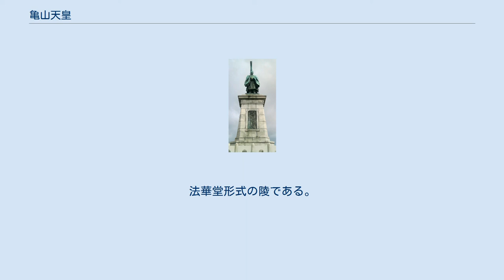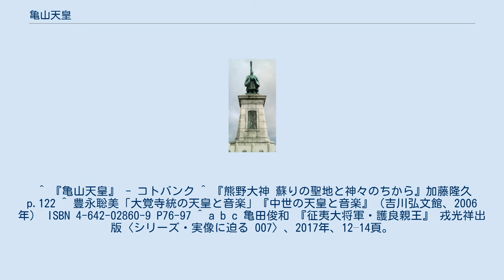亀山天皇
亀山上皇像（福岡市博多区、東公園） 亀山天皇（かめやまてんのう、1249年7月9日〈建長元年5月27日〉- 1305年10月4日〈嘉元3年9月15日〉）は、日本の第90代天皇（在位:1260年1月9日〈正元元年11月26日〉- 1274年3月6日〈文永11年1月26日〉）。
諱は恒仁（つねひと）。
 後嵯峨天皇の皇子。
母は中宮・西園寺姞子（大宮院）。
后腹では後深草天皇に次ぐ次男。
南朝（大覚寺統）の祖。
父母から鍾愛され、兄の後深草天皇を差し置いて治天の君となり、やがて亀山系の南朝と後深草系の北朝（持明院統）による対立が生じる端緒となった。
 皇家の人間ながら、当時の新興宗教である禅宗・律宗を手厚く保護した。
五山別格とされ臨済宗寺格第一である南禅寺は、無関普門（大明国師）に帰依した亀山天皇の勅願によるものである。
また、真言律宗の開祖である西大寺の叡尊（興正菩薩）にも深く帰依した。
禅律振興政策は孫である後醍醐天皇、および後醍醐を敬愛した足利尊氏に継承された。
 元寇（文永の役（1274年）、弘安の役（1281年））時の治天の君でもある（天皇は子の後宇多天皇）。
 正嘉2年（1258年）8月、惨烈を極めた正嘉の飢饉の最中、10歳で立太子、翌正元元年（1259年）兄の後深草天皇の譲りを受けて践祚。
即位には父の後嵯峨上皇や、母后の大宮院の意向があったとされる。
 文永2年（1265年）には、元のクビライからの国書が高麗を介して伝えられ、鎌倉から送達される。
幕府は元に備えると共に、朝廷は神社に異国降伏の祈願を行う。
院政中には2回の元の対日侵攻（元寇）が起こり、自ら伊勢神宮と熊野三山で祈願するなど積極的な活動を行った（当時の治天であった亀山上皇か、天皇位にあった後宇多天皇の父子いずれかが「身を以って国難に代える祈願」を伊勢神宮に奉った。父子のどちらにその祈願を帰すべきかは、大正年間に学者の間で大論争を呼んでいまだ決着のつかない問題である）。
文永11年（1274年）、蒙古襲来により炎上した筥崎宮社殿の再興にあたり亀山上皇は敵国降伏の宸筆を納めた。
現在、筥崎宮の楼門高く掲げられている額「敵国降伏」の文字は、文禄年間、筑前国領主小早川隆景が楼門を造営した時、臨写拡大したものという。
 文永3年（1266年）、第6代鎌倉幕府将軍となっていた異母兄の宗尊親王が鎌倉から送り返され、代わって惟康王が将軍に就任した。
 文永4年（1267年）には皇后洞院佶子が皇子・世仁（後宇多天皇）を生み、翌文永5年（1268年）後嵯峨上皇の意向をもとに世仁親王を皇太子に立てた。
文永9年（1272年）2月に後嵯峨法皇が崩御し、治天の君の継承と、皇室領荘園の問題が起こる。
後嵯峨法皇は治天の君の指名を幕府に求める遺勅を残していたとされたため幕府に問い合わせたところ、幕府は後嵯峨法皇の内意を問い返し、大宮院による内意は後深草上皇ではなく亀山天皇であったとする証言から亀山天皇親政と定まる。
文永11年（1274年）1月、亀山天皇は皇太子世仁親王に譲位して院政を開始。
亀山上皇は院評定制の改革に取り組み、一定の成果を上げて「厳密之沙汰」、「徳政興行」と評された。
 また、後深草上皇の血統（持明院統）とは別に、自らの血統（大覚寺統）の繁栄に力を注ぎ、皇統が分裂して交互に皇位継承を行う両統迭立の端緒となる。
後深草上皇が出家の意向を示すと、幕府は持明院統の冷遇を危惧し、妥協案として後深草上皇の皇子熙仁（伏見天皇）の立太子を推進。
建治元年（1275年）に熙仁は亀山上皇の猶子となり親王宣下、ついで皇太子となる。
続いて弘安9年（1286年）には亀山上皇の嫡孫にあたる後宇多皇子の邦治（後二条天皇）が親王宣下された。
 だが、亀山上皇は関東申次の西園寺実兼との不和に加えて、霜月騒動で失脚した安達泰盛と親しかった事が幕府を刺激する。
このため弘安10年（1287年）10月には後宇多天皇に代わって伏見天皇が即位し、その父である後深草上皇院政が開始されて総領権を奪われる。
さらに、鎌倉では鎌倉将軍の惟康親王が廃されて後深草上皇皇子の久明親王が将軍になり、持明院統に有利な情勢が続いた。
 正応2年（1289年）9月、亀山上皇は南禅寺で出家して、法皇となる。
法名は金剛源。
禅宗に帰依し、亀山法皇の出家で公家の間にも禅宗が徐々に浸透していく。
その一方で、好色ぶりでも知...